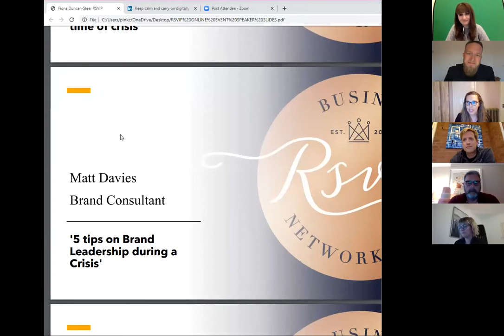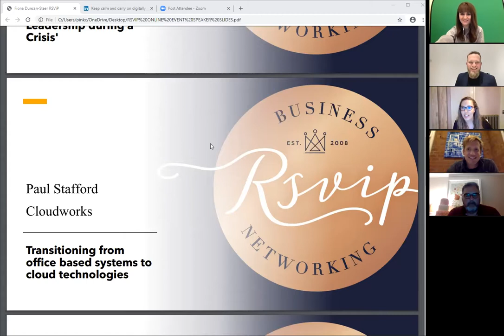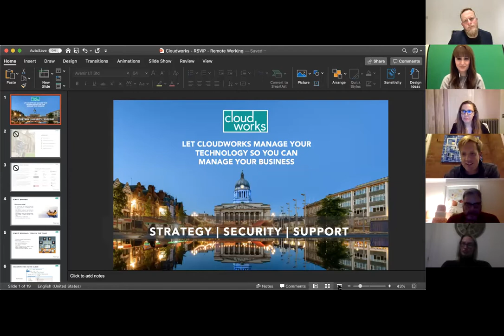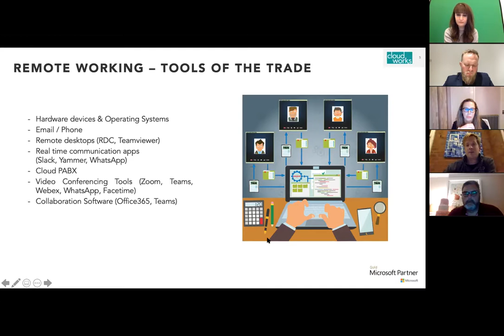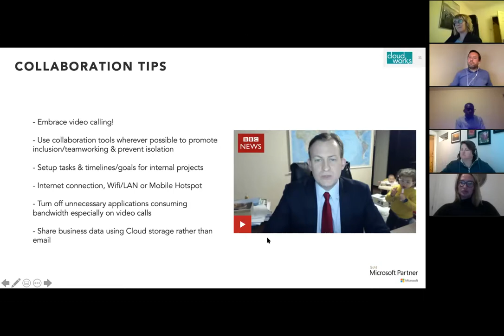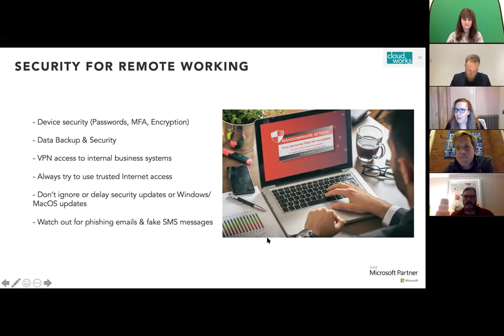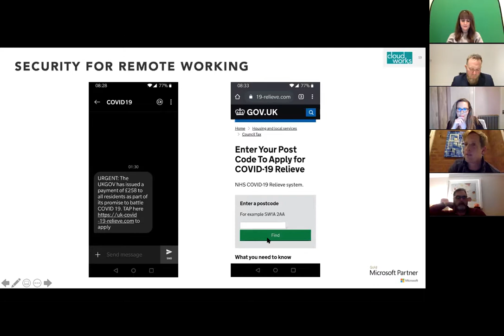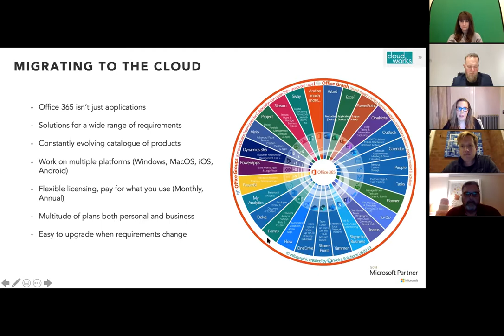RSViP ONLINE EVENT- MARCH 2020 - 'Navigating change in uncertain times'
Welcome to the first in our 'Keep calm and carry on digitally' series, where we have taken our physical events online into the digital space. In light of the Covid-19 pandemic, this months topic covers how best to navigate change in uncertain times, as we invite 6 speakers to share their knowledge and resources to assist in business adaptation, as well as personal coping strategies.